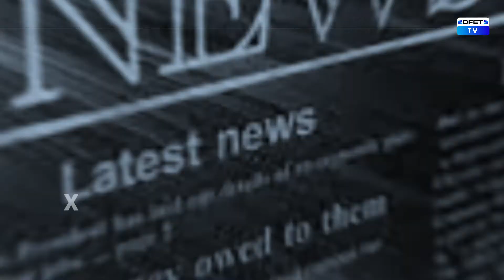Astronomers spot supermassive black hole closest to earth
Keeping you updated with the latest happenings in the world of technology.